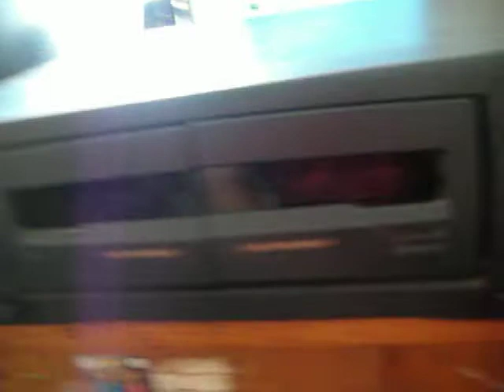TC-N500 tape deck